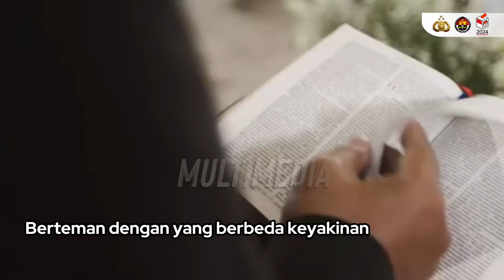Mari wariskan Indonesia yang damai dan bersatu untuk generasi berikutnya